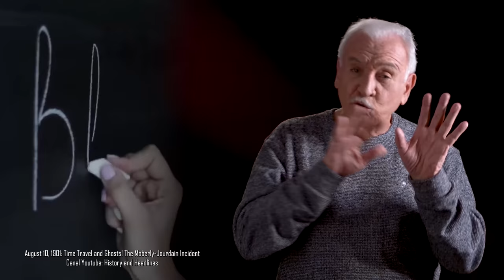Um menino desapareceu em 1912 e retornou depois de quase 60 anos!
Como seria se uma pessoa que você conhece desaparecesse misteriosamente e retornasse quase 60 anos depois, como se poucos anos tivessem se passado para ela? Ainda hoje, em pleno 2022, não podemos afirmar que a viagem no tempo, de fato, é possível. No entanto, se levarmos em consideração a quantidade de histórias envolvendo viajantes no tempo que existem, talvez alguma coisa esteja acontecendo sem que boa parte do mundo saiba. E se for verdade?

Ficha Técnica:

ROTEIRISTA: Victor Lisita / EDITOR DE VÍDEO: Elton Carvalho, Herbert Ramos / ILUSTRADOR (THUMBNAIL): Vinícius Resende  /   DIRETOR DE FOTOGRAFIA e OPERADOR DE CÂMERA: Francisco (Sombra) / CINEGRAFISTA: Filipe Narezzi / AUXILIAR DE CÂMERA: Danyllo Freitas / DIREÇÃO DE ESTÚDIO: Carlos de Freitas / AUXILIAR DE ESTÚDIO: Yury Thalysson Santos / PRODUTOR: Thales da Guarda / GERENTE DE PRODUÇÃO: Augusto Ijanc / ÁUDIO e DIREÇÃO DE CENA E DE GRAVAÇÃO: Marlúcio Rezende / CHEFE DEP. YOUTUBE: Muryllo Vilela /  REVISÃO DE ROTEIROS: Maurício Moreira / PRODUTOR EXECUTIVO: Luiz Phellype Alves